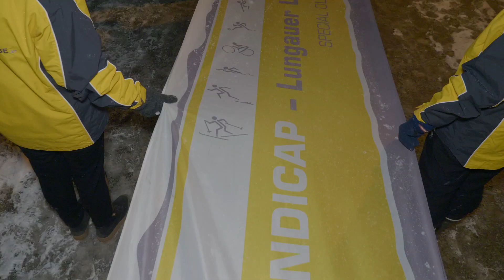Lungauer Langlauftage 2023